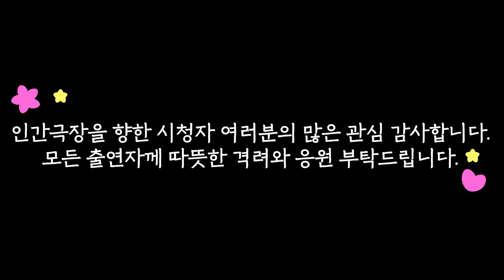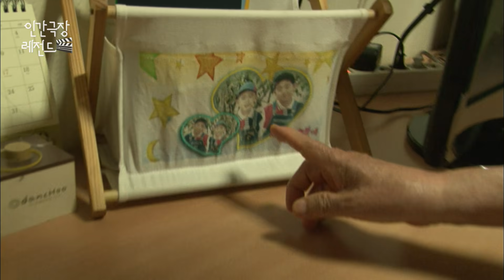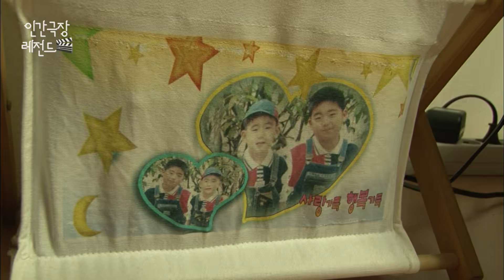[인간극장 레전드 #347-5] 다시 이 세상에 태어나도 나는 당신을 만나고 싶소ㅣ정빈아, 미안해(5/5) [KBS 130603-130607 방송]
밤이고 낮이고 정빈이 생각으로 보내는 아내를 위해 다시 정빈이를 데리고 온 홍기성 씨. 단 며칠을 떨어져 있었지만 박성희 씨는 정빈이가 반가워 어쩔 줄을 모르는데..
그날 오후, 할머니 댁을 방문하기로 한 성희 씨와 정빈이! 성희 씨와 정빈이를 가평역까지 데려다준 아빠 기성 씨가 떠나고 역사엔 단 둘만이 남게 되었는데..
우여곡절 끝에 당도한 정빈이의 할머니 댁~ 손자 앞에선 속수무책 녹아버리는 할머니에 정빈이는 물 만난 고기처럼 애교를 부린다.
한편, 강원도 화천에서 마련해준 폐교를 찾은 가족! 화천에 갈 때면 불안한 눈빛 대신 행복한 미소로 채워지는 정빈의 모습에서 부부는 힘을 얻는다!!!